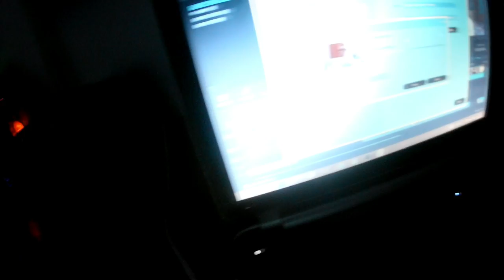MERY CHRISTMAS EVERY ONE